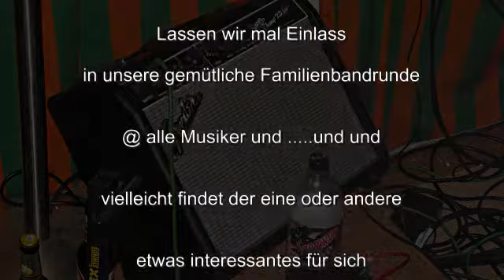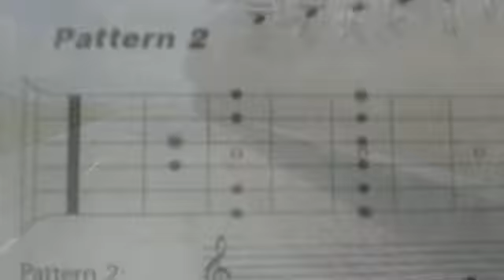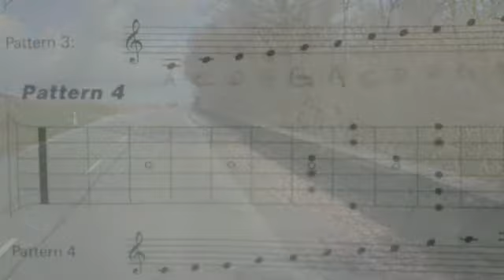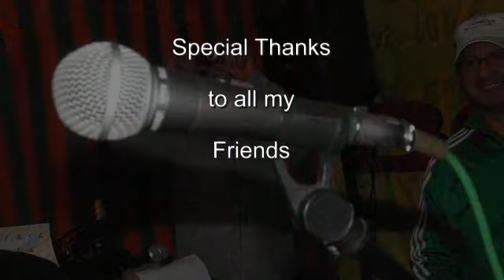Marvin Steven Mit 18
Nicht schön aber geil und laut

Ein Dankeschön und Herzlich Willkommen an unsere treusten Freunde Fans

Marlon der Fussballer vom  Club HSC Hannover
Bill mein Neffe aus Hannover
Alex aus Hannover
Die Schwedi´s
Die Band Eximers aus Hannover
Familie Cybulski
Ralf Wegerich aus Hannover Selbständiger Unternehmer Kleinumzüge,. hihi von wegen Schleichwerbung Ralle :-)
Onkel Tante Oma Opa Mama Papa
Andreas
Andrea unsere Oberkrankenschwester aus Hannover
Sabine, Heike
and all the other thx

lg Andy